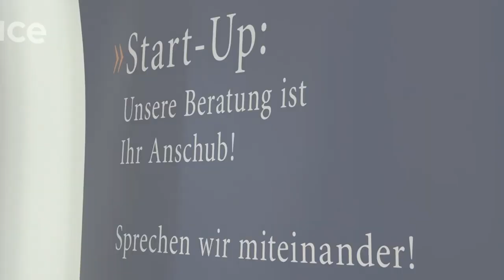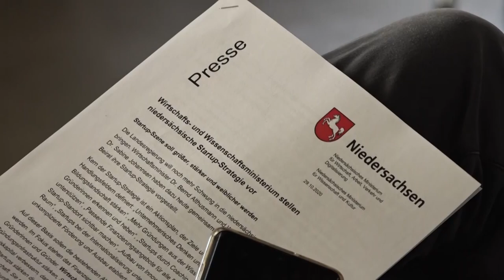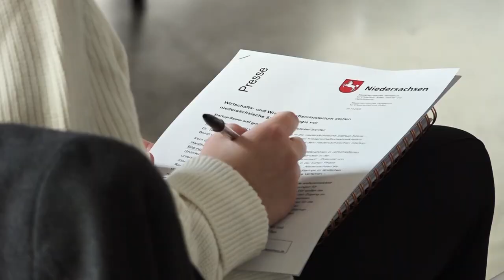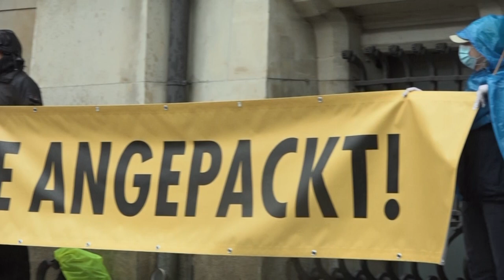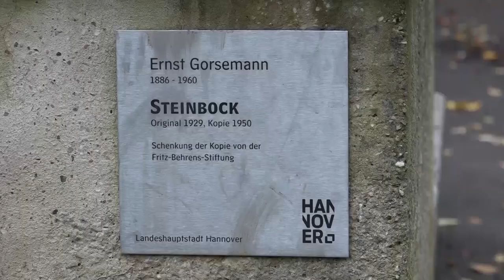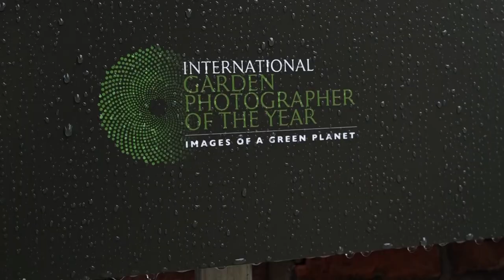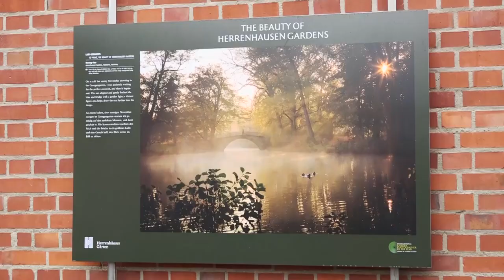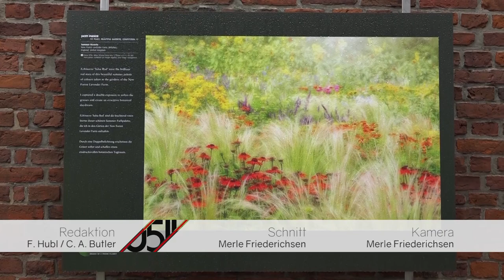0511 vom 30.10.2020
In dieser Wochenendausgabe von 0511 spricht der niedersächsische Wirtschaftsminister Bernd Althusmann über die Startup-Strategie des Landes; wir zeigen Ihnen neue Nachrichten aus Stadt und Region; der Sprecher der Ärztekammer Niedersachsen klärt zum Thema Grippe auf; und wir zeigen einen Einblick zur neuen Ausstellung über Gartenfotos. Das alles bei 0511 mit Renate Scheiblich.

 Redaktion: Sören Köpke
 Kamera: h1-Fernsehen aus Hannover
 Schnitt: Tim Lühmann
Bildregie: Tim Lühmann
Tonregie: Jamie Asher
Moderation: Renate Scheiblich
Aufnahmeleitung: Suban Sivakumar